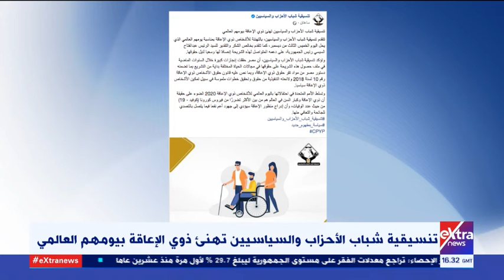غرفة الأخبار | تنسيقية شباب الأحزاب والسياسيين تهنئ ذوي الإعاقة بيومهم العالمي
غرفة الأخبار | تنسيقية شباب الأحزاب والسياسيين تهنئ ذوي الإعاقة بيوهم العالمي